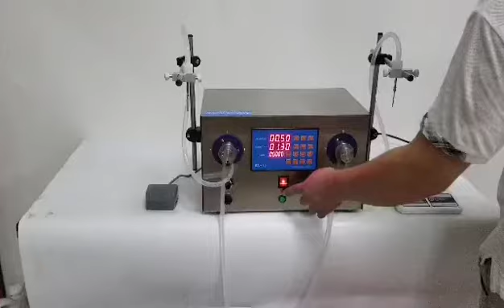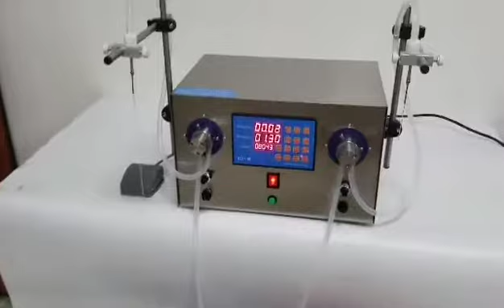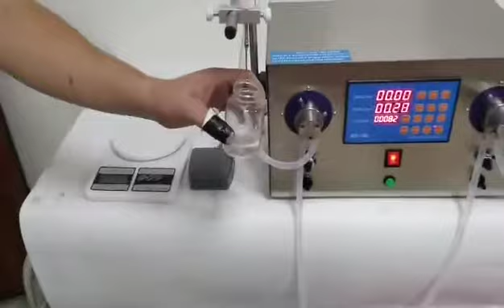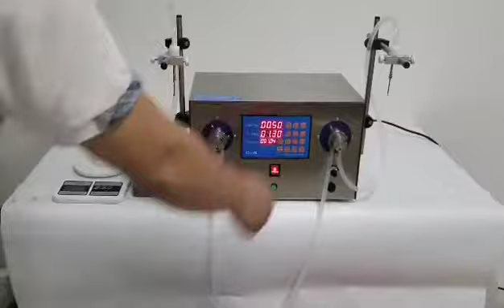Perfume filling machine with 2 heads